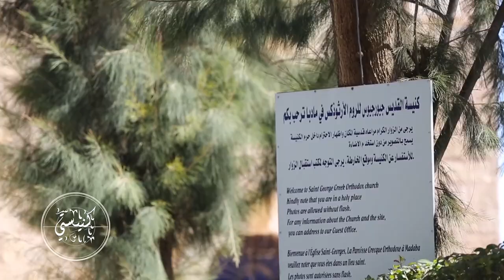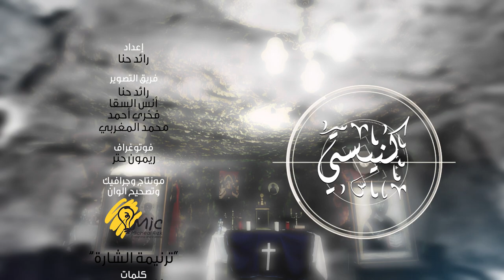نورسات الأردن - كنيستي : ( ح 3 ) كنيسة القديس جاورجيوس للروم الأرثوذكس / مأدبا